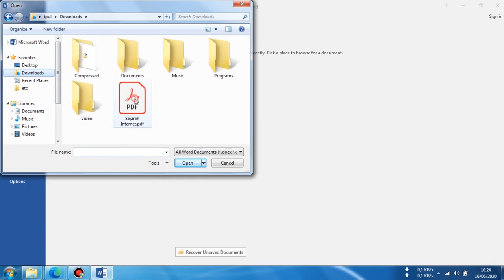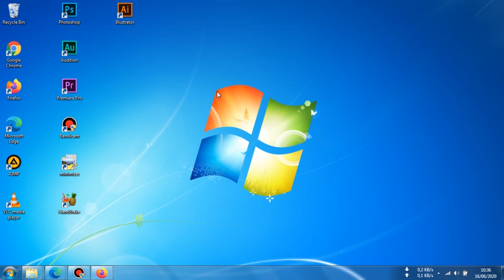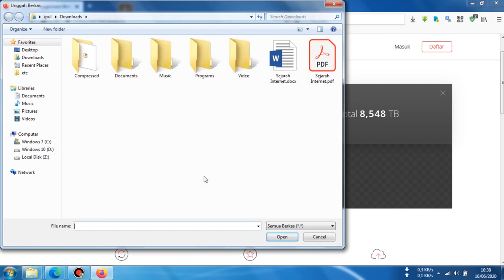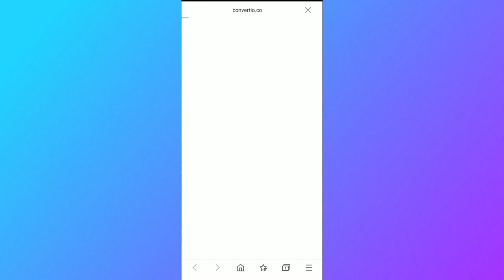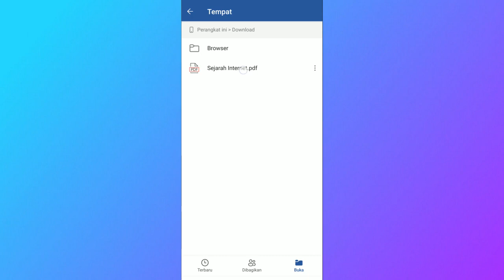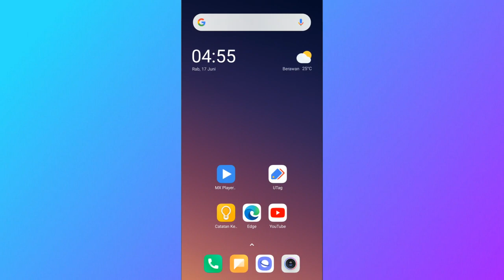2 Cara Mengubah File PDF ke Word di PC dan HP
Kali ini aku akan share ke kalian, cara mengubah file PDF ke Word, baik itu menggunakan laptop Windows ataupun HP Android.